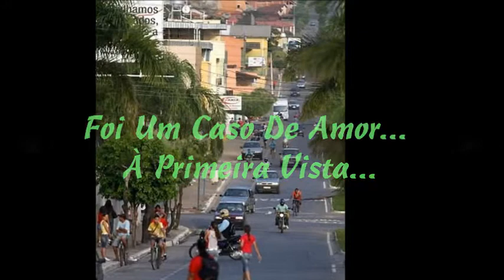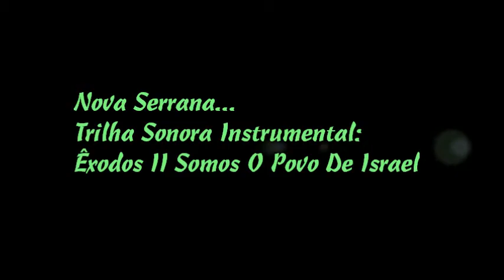Nova Serrana Polo Industrial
O Município de Nova Serrana, situado na Zona do Alto São Francisco, a oeste do Estado, foi terra de diversas tribos indígenas, como os cataguases, caiapós, botocudos, pataxós e tantos outros. Foi também terra de negros que formavam grandes quilombos. E chamou-se "Conquista", devido às lutas ocorridas na criação da comunidade, por volta do ano de 1675. Elevada à categoria de distrito em 05/11/1869 e de cidade pela Lei Número 1039, de 12 de Dezembro de 1953, após se desmembrar da histórica cidade de Pitangui, sendo que a instalação se deu em 1º de Janeiro de 1954. No início deste século, a economia girou em torno da agropecuária, comércio e pequenas indústrias de calçados. Atualmente expandiu-se a atividade calçadista e a cidade é considerada a Capital Mineira do Calçado.
Trilha Sonora Instrumental de JC:
Êxodos III  "Somos O Povo De Israel"